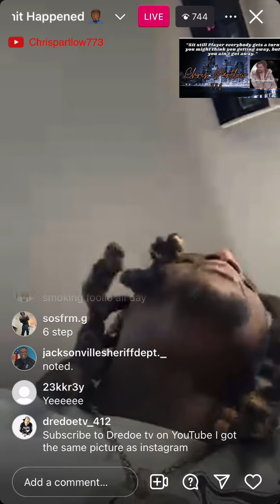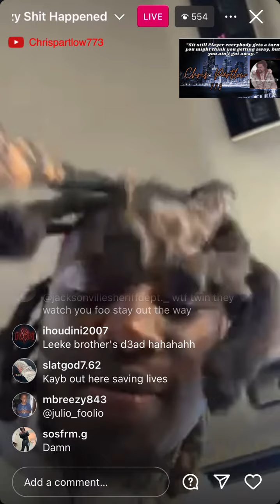23KayB Saved A Woman’s Life Today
JayDaYoungan’s brother 23KayB saves he saved a woman’s life in a car crash